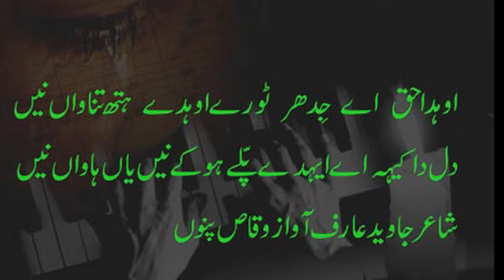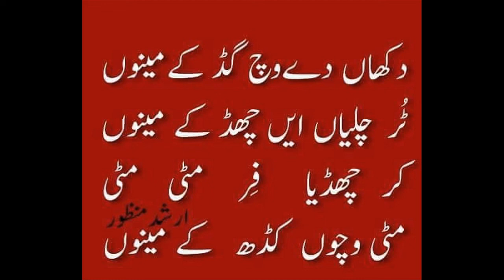punjabi sad poetry ll sad shayari ll with sad music ll judie l nafrat l shayari l vioce waqas pannu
punjabi sad poetry urdu sad poetry hindi sad poetry
I would like to  very beautiful, piece of classic urdu poetry punjabi poetry hindi poetryshare with you a

baba najmi
razzaq shahid
abrar nadeem
ahmad rahi
amrita pritam
baba najmi
kidar nath kidar
ahmad rahi
ali babar
asif shafee
riaz ahmad shaad
hazrat sham
safdar dogar
mahrukh ziadi
amrita pritam
noshi gialani
nasir kazmi
sagar poetry
tanha poetry
udas poetry
nafrat poetry
dard poetry
ghamgheen poetry